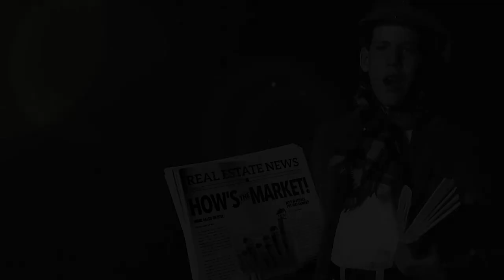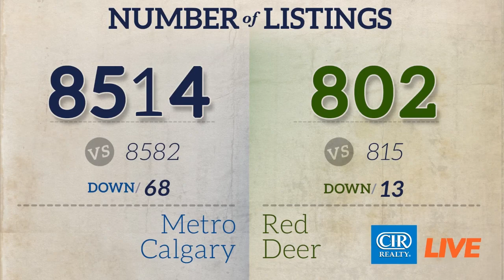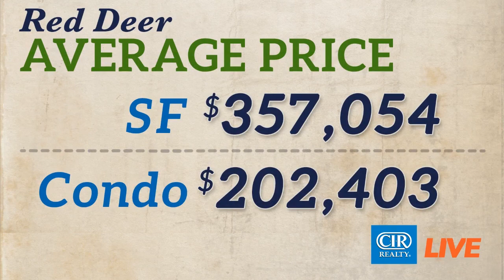CIR REALTY Market Update for REALTORS – Sept 24th, 2018 (Recorded Live)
How’s the Market segment of CIR LIVE Ep 275 – July 20th, 2018 (Recorded Live) with David Anderson  and Jeff Kahane